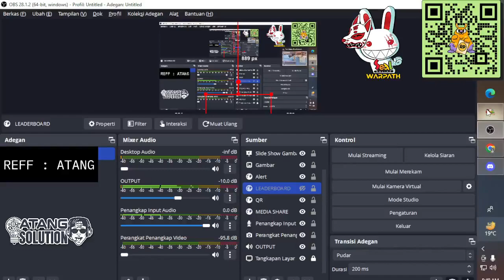MELEBBUR EQUIP 16x | Seal Warpath